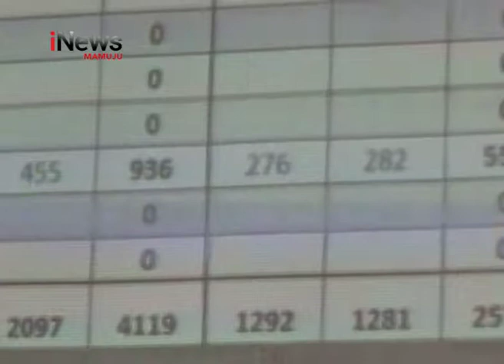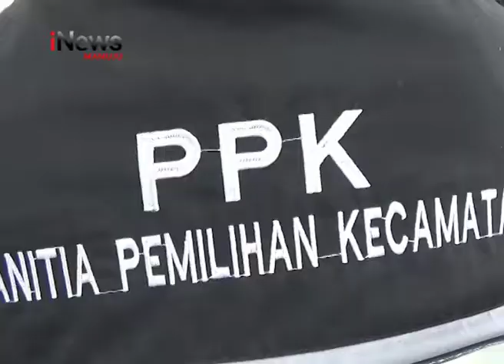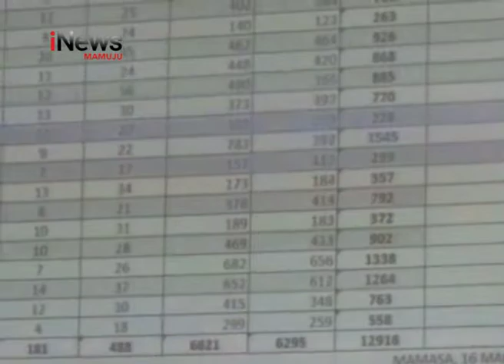JELANG PILKADA MAMASA | iNews Sulbar | 26-03-2018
Jelang pilkada serentak yang akan berlangsung pada juni mendatang, Komisi Pemilihan Umum Kabupaten Mamasa menggelar rapat pleno penetapan daftar pemilih sementara. Rapat pleno ini berlangsung di aula mini dan dihadiri oleh seluruh pihak, termasuk tim pemenangan pasangan calon harmonis.
Kontributor : Tim Liputan